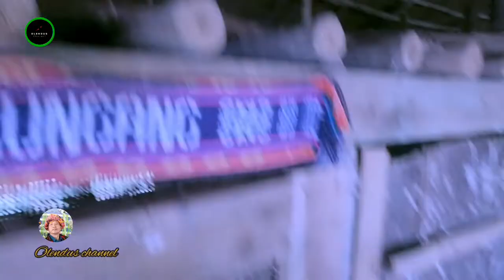Rungus Ethnic Equipment / Etnilk Rungus, Bavanggazo, Kudat.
Get to know the unique Rungus ethnic equipment, often used and stored in the house. thanks to the operator of the Bavanggazo Kudat Longhouse who has continued his efforts to preserve and provide tourism center facilities so that local and foreign visitors can see the atmosphere of the Rungus ethnic life which is now increasingly forgotten. thanks for watching.

Kenali peralatan etnik Rungus yang unik, sering digunakan dan di simpan dalam rumah. terima kasih kepad  pengusaha  Rumah panjang Bavanggazo Kudat yang telah meneruskan usaha memelihara dan menyediakan kemudahan pusat pelancongan sehinnga pengujung dalam dan luar negara dapat melihat suasana hidup etnik Rungus yang kini kian dilupakan. terima kasih menonton.